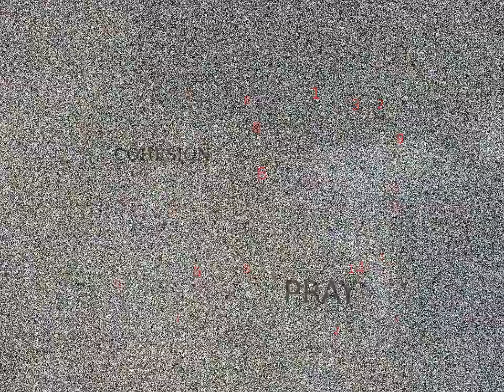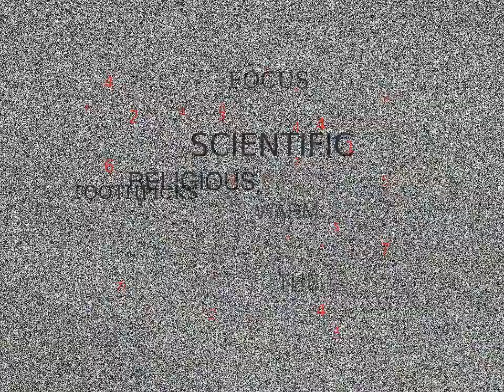VIDEO TS 0 SPUN ON